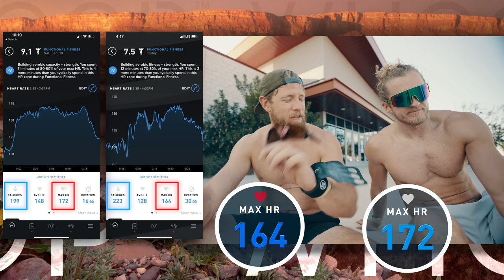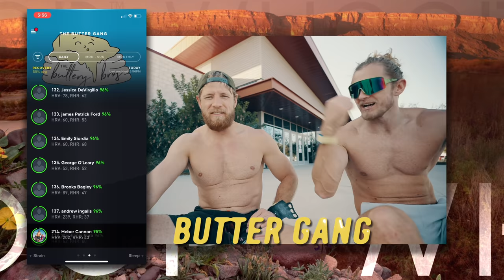The FITTEST EXPERIENCE with DANIELLE BRANDON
BUTTERYBROS Episode 89 - The FITTEST EXPERIENCE with DANIELLE BRANDON & Friends Presented by WHOOP

GOWOD
Take the Free Mobility Test in the App

CAMERA GEAR
Sony A7SIII
Sony A7RIV
GoPro Hero 8 Black
GoPro Max

MUSIC TRACKLIST